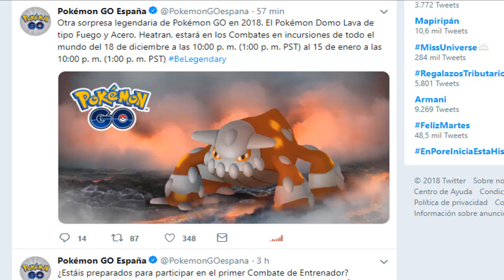NUEVO LEGENDARIO EN INCURSIONES - HEATRAN | EVENTO POKEMON GO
Como siempre espero que el vídeo te halla gustado demasiado mi Br@...